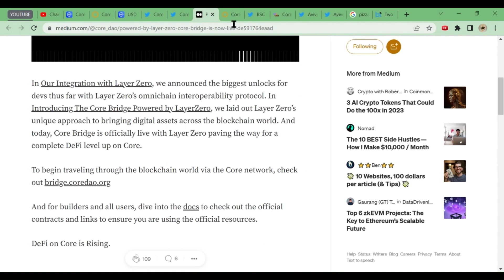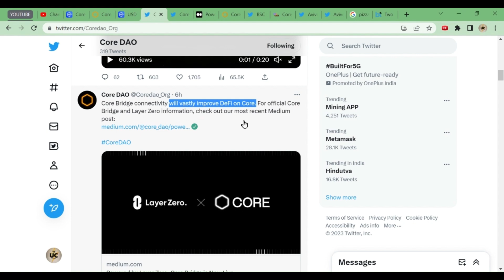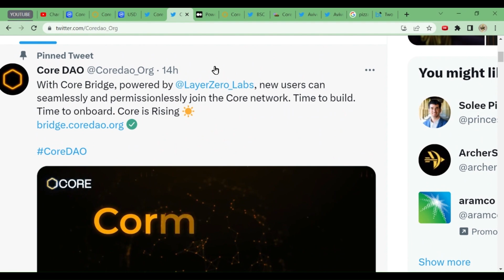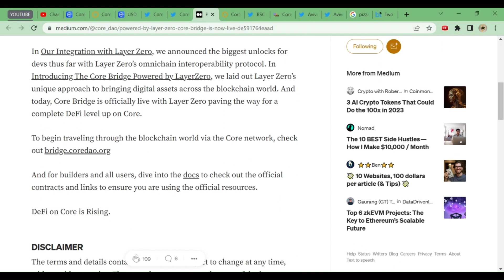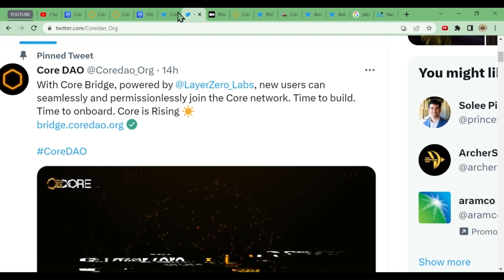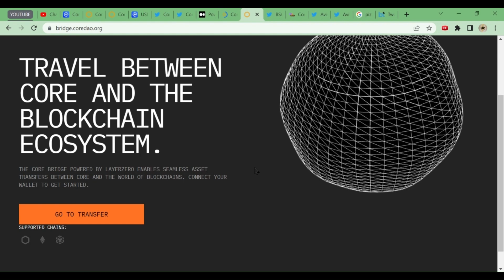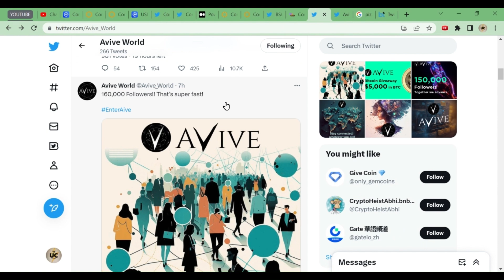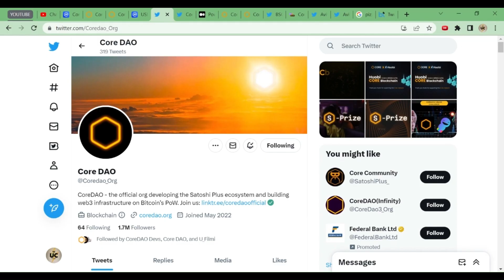SATOSHI CORE | Coredao_Org Bridge on LayerZero live | Avive world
bondex
cheatmoon
coinx
beenetwork
dbmeta
pinetwork
cbdc
midoin
mrst
unicorn
xeed
playfi
wildcash
peakpok
atoshi
rubi
avive
meta
seidd
hexa
blove
glim
sidra
sweatcoin
metafury
eagle
libre
gaganode
punkpanda
feminist
euclid
cryptogpt
sigma

umeshnimbalkar
 (invitation code)

ijlplwod3ri
(invitation code)

umeshnimbalkar
(invitation code)

 Umeshnimbalkar
(Invitation code)

(invitation code)
umeshnimbalkar